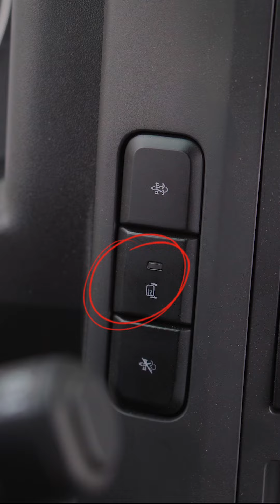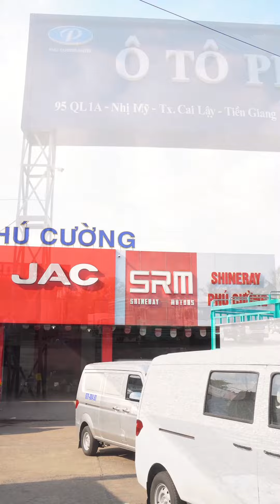Review chi tiết xe tải JAC N250S E5 2,5 tấn đi vào Thành phố (Ra mắt tháng 5/2024)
Mơ ước tậu nhà trong tầm tay với xe tải 2,3 tấn - "Chiến binh" vận chuyển hàng hóa đa dạng, kinh doanh vận chuyển hàng hóa, thực phẩm, đồ khô hiệu quả!
Xe tải JAC N250 E5 2,3 tấn khả năng vận chuyển đa dạng. Dễ dàng đầu tư trả góp chỉ từ 5,9 triệu/tháng, nhanh thu hồi vốn.
Chính sách bảo hành lâu nhất lên đến 5 năm  hoặc 150,000 km đầu tiên cho anh em yên tâm làm ăn.
Dễ dàng di chuyển trong thành phố, len lỏi qua những con hẻm nhỏ hẹp, tiết kiệm thời gian và chi phí.
Ưu đãi không thể bỏ lỡ khi mua xe tải JAC với ưu đãi 10_triệu giảm nhẹ hơn chi phí đầu tư xe ban đầu.
Showroom 1 : D7/14A Quốc lộ 1A, TT.Tân Túc, Bình Chánh, TP.HCM
Showroom 2 : 95 Quốc lộ 1A, Nhị Mỹ, Tx.Cai Lậy, Tiền Giang
Showroom 3 : Quốc lộ 1A, An Phú Đông, Q12, TP.HCM
Showroom 4 : Quốc lộ 13, Tx.Thuận An, Bình Dương
Showroom 5 : Võ Nguyên Giáp, TP.Biên Hòa, Đồng Nai
Showroom 6 : Xa lộ Hà Nội, TP.Biên Hòa, Đồng Nai
Showroom 7 : Lê Hồng Phong, Q.Bình Thủy, Cần Thơ
Showroom 8 : Võ Nguyên Giáp, Q.Cái Răng, Cần Thơ
Showroom 9 : Võ Văn Kiệt, Châu Thành, Kiên Giang